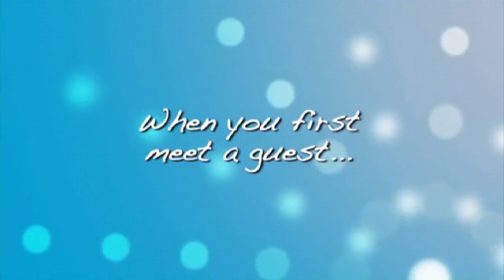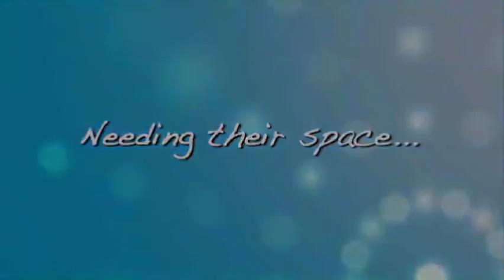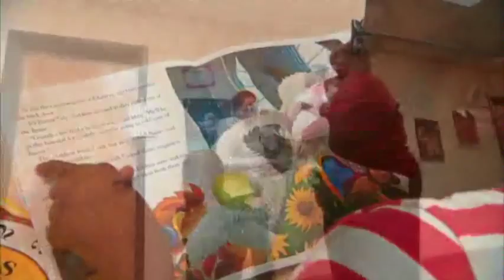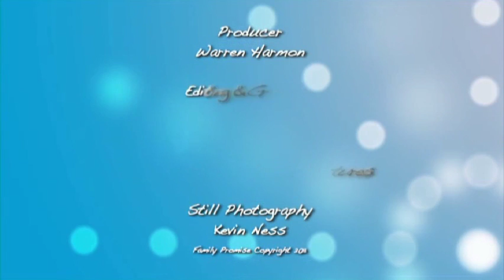Volunteer Training Video - HD 720p